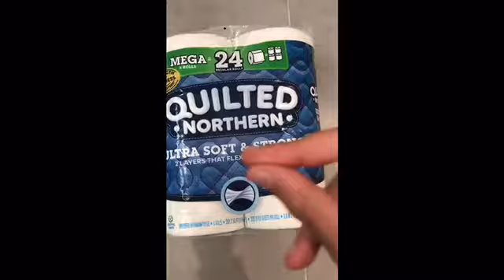DIY Toilet Paper Napkin Holder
This diy is easy and looks fancy too! Hope you enjoy, Athena.